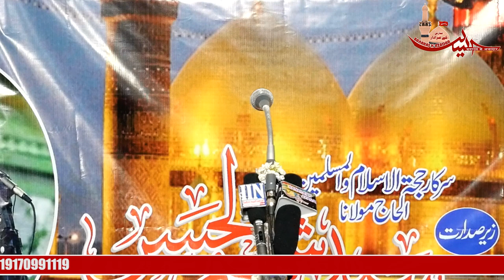MAULANA DILSHAD ALLAHABADI || MAHFIL E JAWADUL AIMMAH || 10th RAJAB || SAGRI, KHATEEBPUR, AZAMGARH